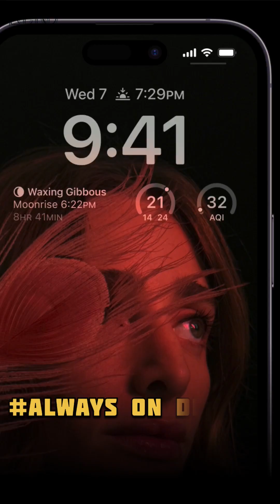Apple September 2022 Event Apple iPhone 14 Lineup in 1 minute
We got 4 new iPhones:
iPhone 14 6.1"
iPhone 14 Plus 6.7"
iPhone 14 Pro 6.1"

The main features are:
48MP new Main Camera
Cinematic video up to 4K 30fps
New 12MP Ultra Wide Camera
A16 Bionic
Emergency SOS via Satellite
Dynamic Island, and
Up to 2000 nits of peak outdoor brightness